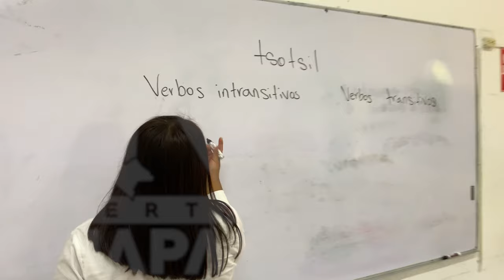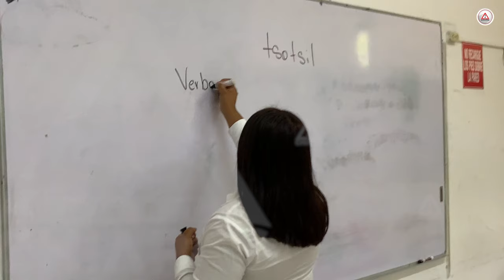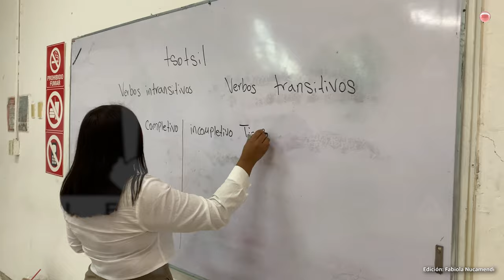Susi Bentzulul, poeta maya tsotsil que ha dejado huella en Chiapas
La mujer indígena  tsotsil de San Juan Chamula, ha destacado como traductora, poeta y catedrática. En 2021 se hizo acreedora del Premio Estatal de la Juventud.